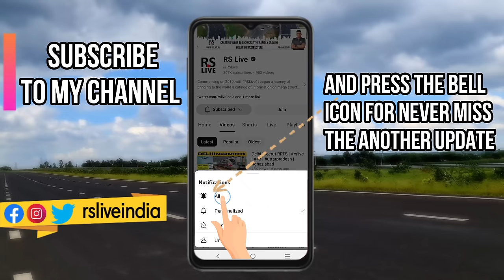Ahmedabad Dholera Expressway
Ahmedabad–Dholera Expressway[1] is a 109 km (68 mi) long, four-lane wide (expandable to eight) access-controlled under-construction expressway in Gujarat, India. It will connect Sardar Patel Ring Road near Sarkhej in Ahmedabad with Adhelai village in Bhavnagar district via Dholera Special Investment Region (DSIR). The proposed Dholera International Airport near Navagam, about 20 km (12 mi) from Dholera SIR will also lie in the route.

The Ahmedabad–Dholera greenfield expressway is a part of the Delhi–Mumbai Industrial Corridor (DMIC) and is expected to be ready by 2024.